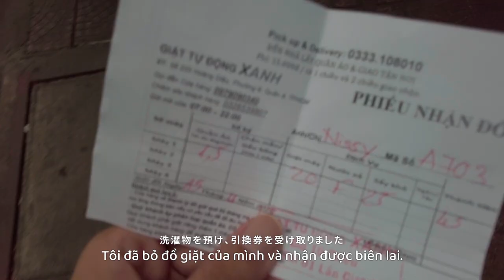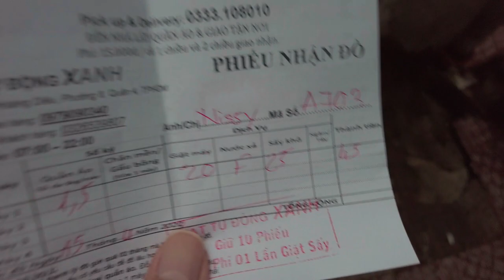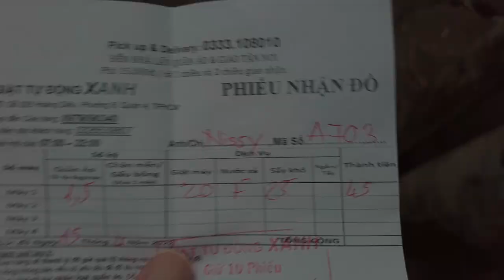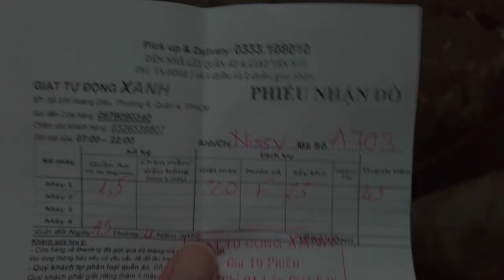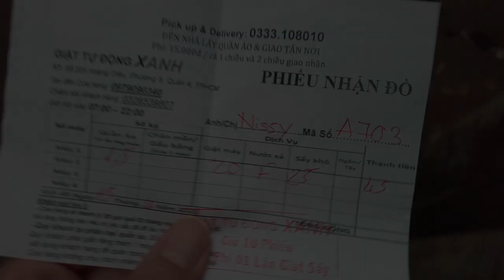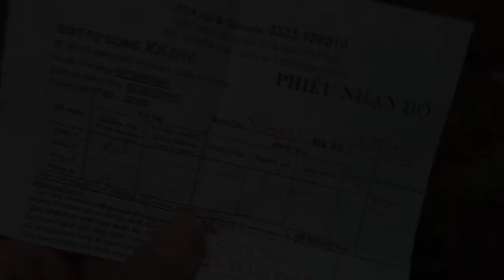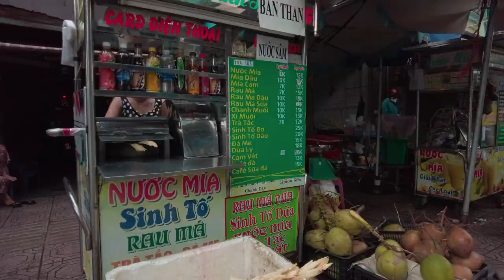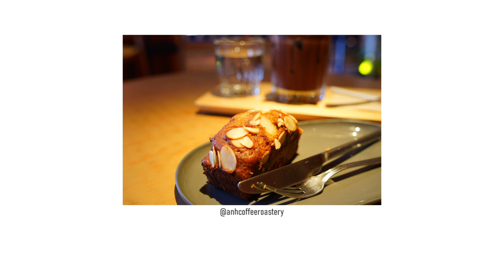[Sub] ホーチミン在住OL(大嘘)の休日Vlog。勉強、脱毛、カフェ、業務スーパー、作り置き…｜ベトナム移住｜30代独身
こんにちは～（フランク）
今回はアラサー独身OLごっこに興じました。

Equipment:
DJI Pocket2 (D-CLike) + Nabo ND Filter
SONY RX100M7 (PP10) + Kenko PRO1D Pro ND16 (W) 52mm
SONY Xperia 1 Ⅲ (Cinema Pro)

Narration:
CeVIO AI さとうささら

Illustrations:
立ちさとうささら素材（akihiyo さん）